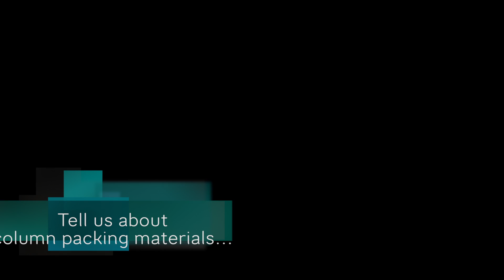Meet a Chemical Engineer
Interview with Jason Walker from Rhine Ruhr, about working as a Chemical Engineer and the importance of Separation Processes